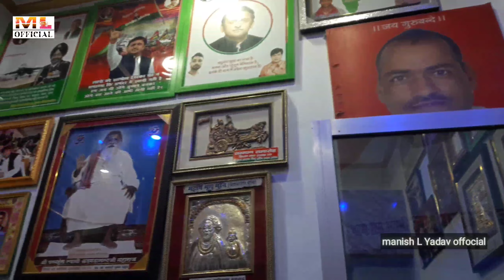आज दिल गद गद हो गया-बिरहा सम्राट विजय लाल यादव गुरु जी दफ्तर मे साक्षात पार ब्रह्म परमात्मा का दर्शन